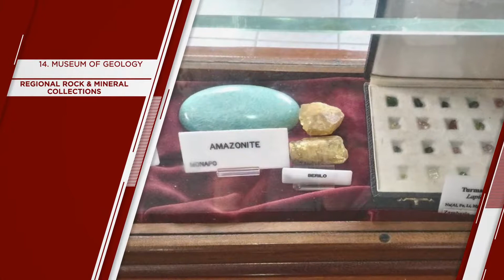"MAPUTO" Top 22 Tourist Places | Maputo Tourism | MOZAMBIQUE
Maputo (Things to do - Places to Visit) - MAPUTO Top Tourist Places
Capital of Mozambique

Maputo, capital of East Africa’s Mozambique, is an Indian Ocean port with preserved Portuguese colonial architecture. Many turn-of-the-century buildings are in the downtown jacaranda-lined Baixa neighborhood.

The bronze-domed CFM Maputo Railway Station, for example, was completed in 1916. The Baixa also has an expansive Municipal Market. The neoclassical City Hall is in the nearby Praça da Independência square.

"MAPUTO" Top 22 Tourist Places | Maputo Tourism

Things to do in MAPUTO - Places to Visit in Maputo

MAPUTO Top 22 Tourist Places - Maputo, Mozambique, Africa